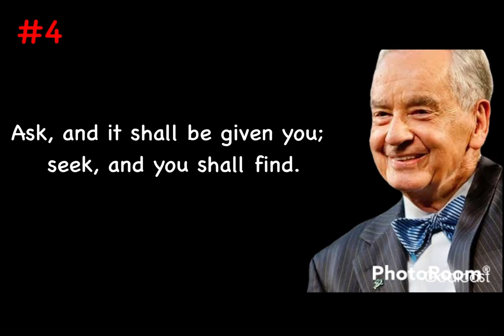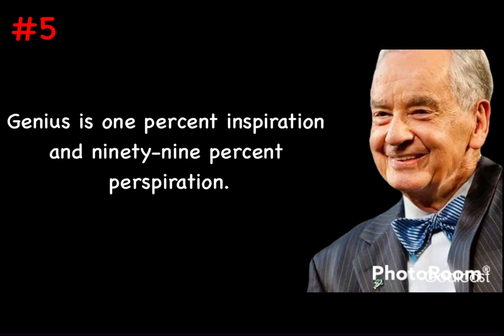How To become positive in your life||Quotes for Success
How To Become positive in your life